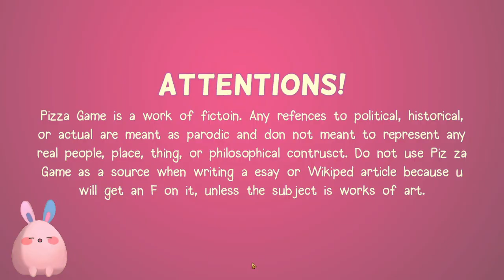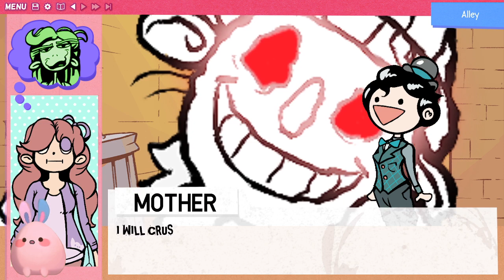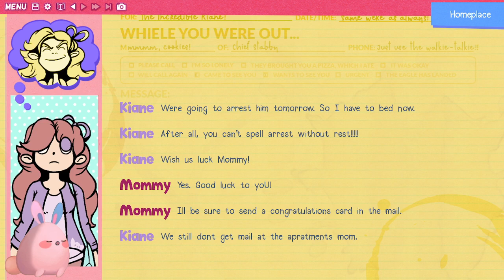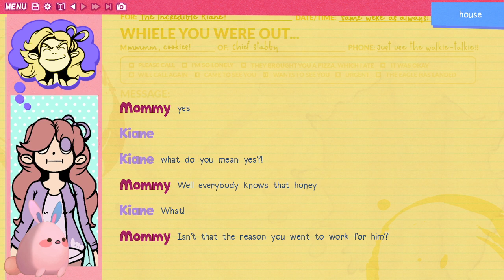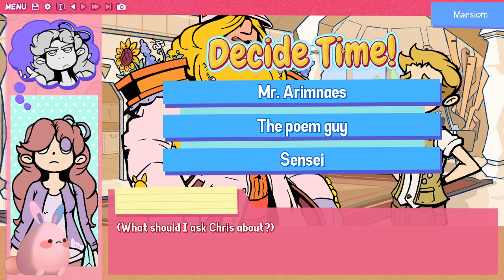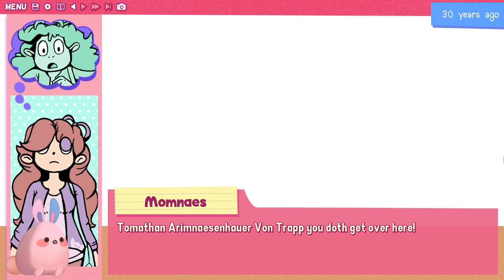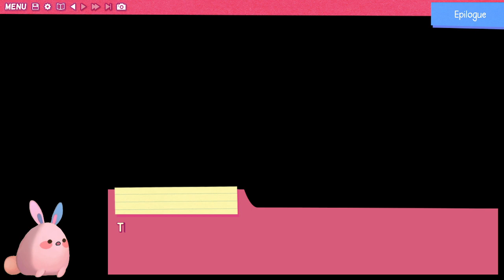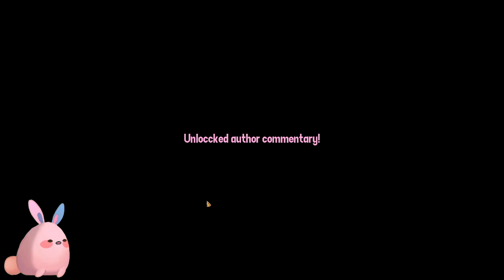FINALLY FINISHING THIS GOD FORSAKEN GAME!!!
The end has finally come and now the truth come out! what is truly happening in this game? find out in the last thrilling installment of PiZZA GAME!